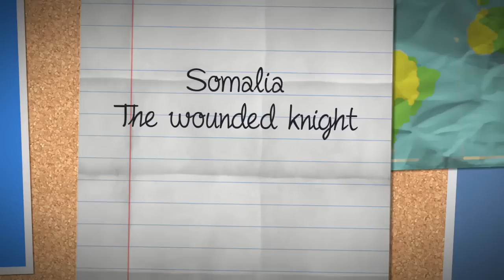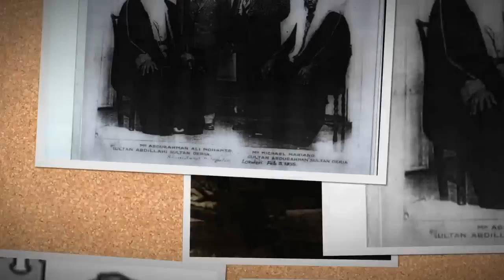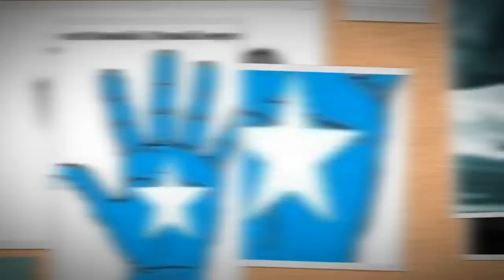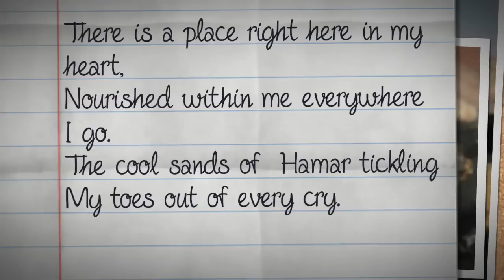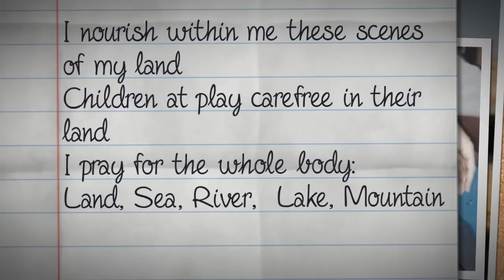A beautiful Somali song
A photo montage accompanied by a song by the somali singer Nima Jamaa from djibouti
heeso, Djibouti, jabuuti, Somali songs